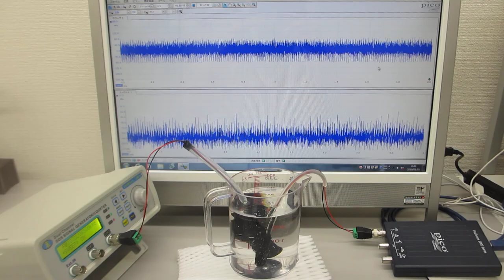メガヘルツの超音波発振制御プローブの超音波伝搬特性（超音波システム研究所 ultrasonic-labo）